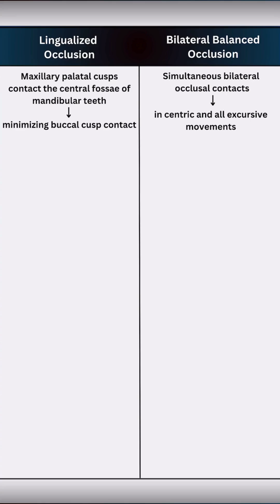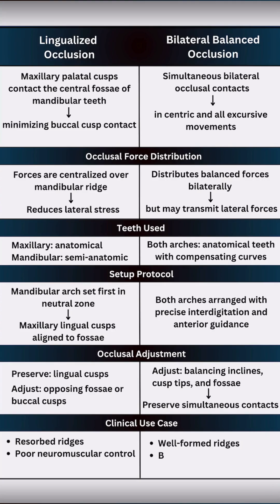Lingualized Occlusion vs Bilateral Balanced Occlusion | Ep 8/100- 1 Prostho Concept/Day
Still using “Lingualized ” and “Balanced Occlusion” like synonyms?

That’s the fastest way to lose marks in your exam and retention in your patient’s denture.

FIRST - forward this to your prostho partner ASAP.

Here’s how to stop guessing Lingualized and Balanced occlusion:

Lingualized Occlusion
– Only palatal cusps contact mandibular fossa→ centralizing the occlusal forces
– Reduces lateral forces = better for resorbed ridges
– Uses anatomic maxillary + monoplane/semi-anatomic mandibular teeth
– Great for poor neuromuscular control or compromised ridges

Balanced Occlusion
– Simultaneous bilateral contact in centric and all excursions
– Uses anatomic teeth in both arches
– Needs precise compensating curves & anterior guidance
– Best suited for well-formed ridges + good neuromuscular control

💡 Examiners expect you to explain it with logic, not just definitions.

[ Complete Denture Occlusion, Lingualized Occlusion, Balanced Occlusion, Prostho Case Tips, Occlusal Scheme, Prostho Concepts, Dental Students, Removable Prosthodontics, BDS Exams, Prostho Shorts, Dental Shorts, NEET Preparation, Dentistified ]